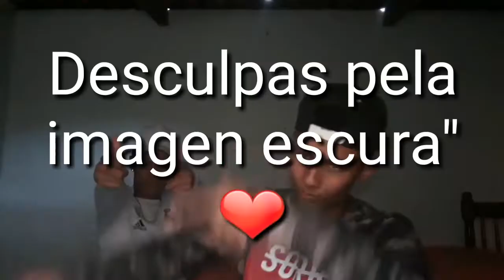Voltei" Canal_do_leek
- Da like"❤

- Compartilha pros amigos"❤